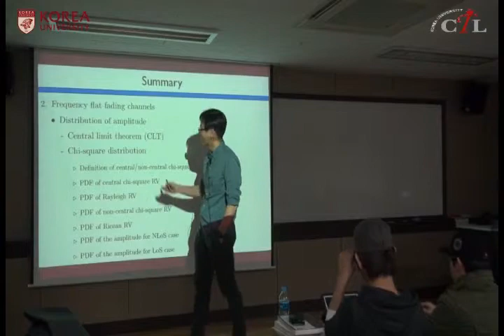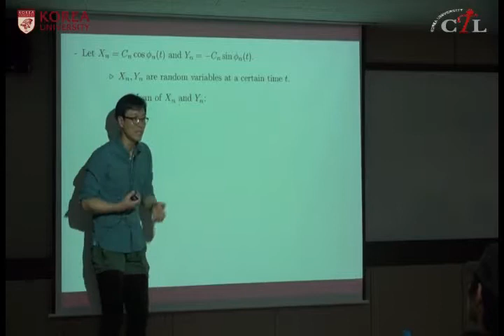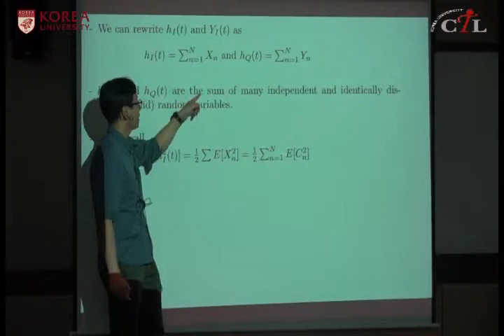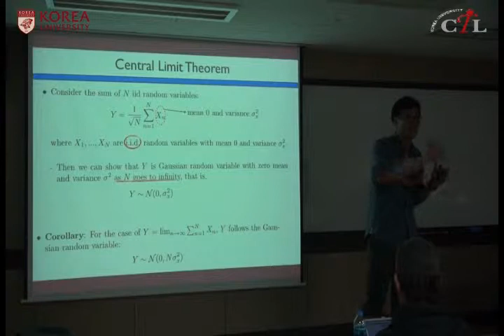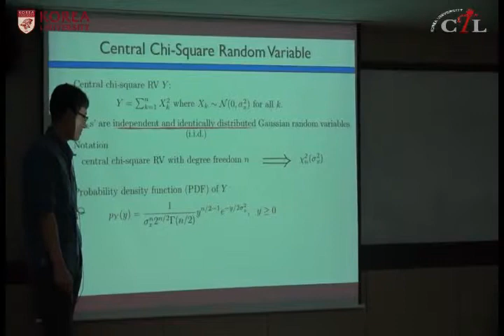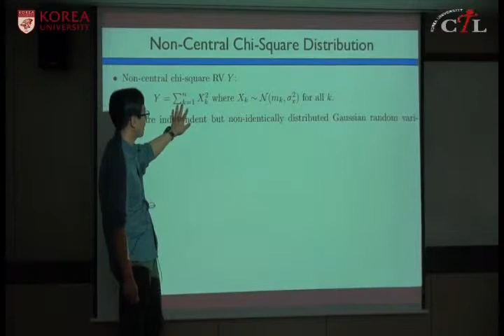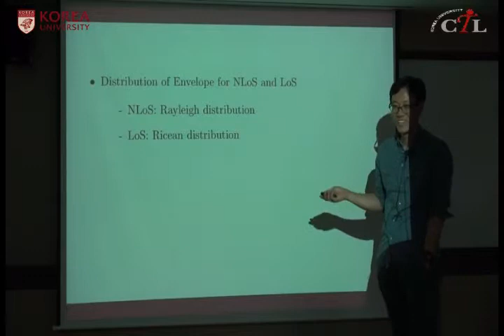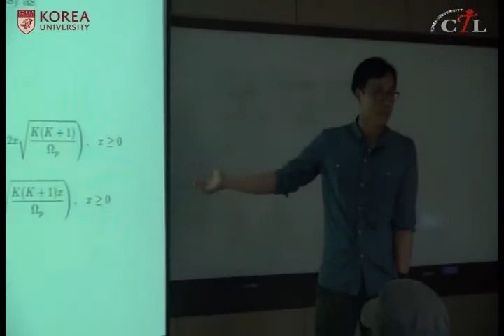[KUOCW] 고영채 이동통신공학(140402)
본 과목은 무선채널을 통해서 신호를 전송하려고 할 때 발생하는 페이딩 현상등에 대한 이해와 더불어 무선 통신에 적합한 송수신 기법등에 대하여 학습한다.